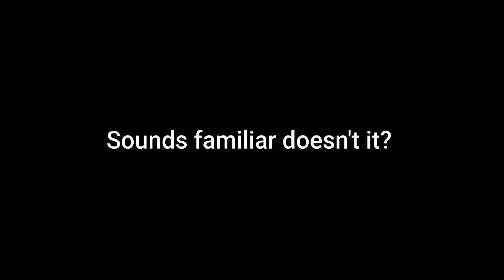Only old AUT Players know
Had an idea after taking the nostalgia train